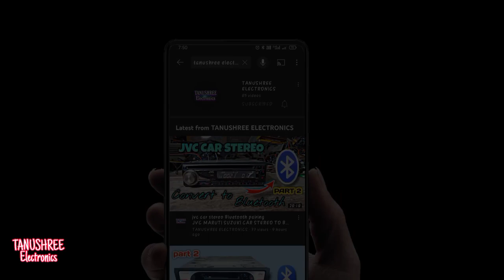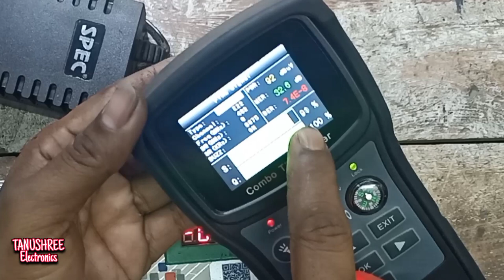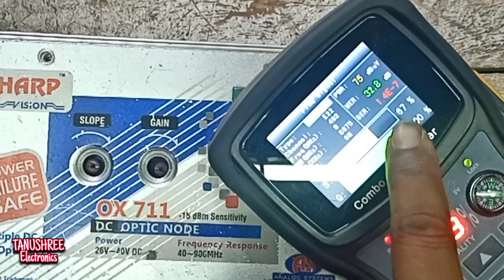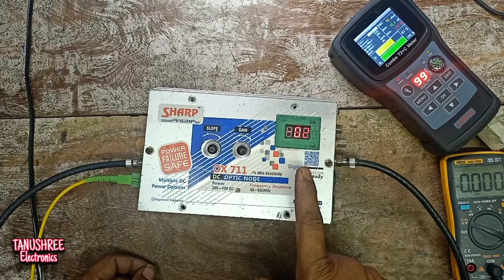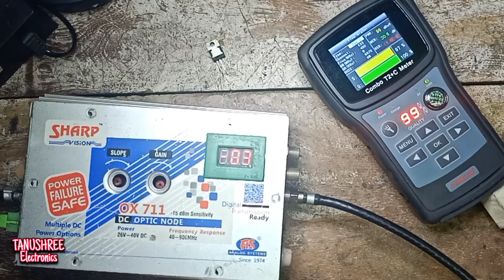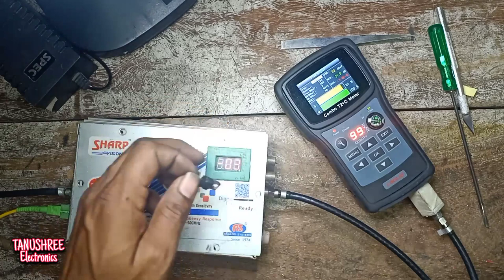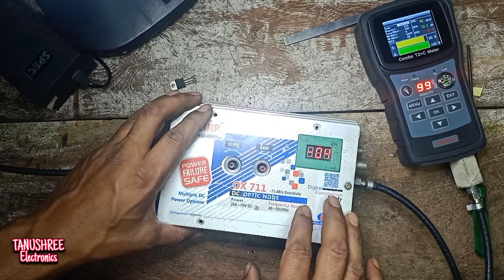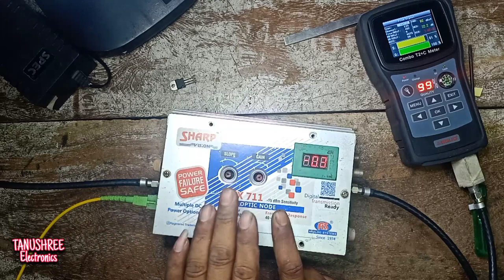Cable tv dc node repair Cable tv dc psp node Dc node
DC NODE FOR CABLE TV

 tv dc node repair, dc node for cable tv, cable tv power meter, cable tv power booster Cable tv dc psp node Rf signal for dc node Dc node  Modified cable tv Rf signal problem Rf signal adjustment cable tv dc node repair Dc node repair node studios 12 volt dc node 12v dc node dc node with battery backup optical node without power power supply repair ps4 solar optical node 35vdcnode convert to psp12v dc node repair

Cable tv dc node repair